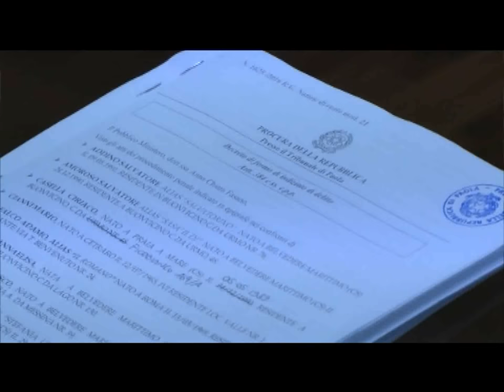Spaccio e armi nell'operazione Murales, le conferenza stampa a Cosenza